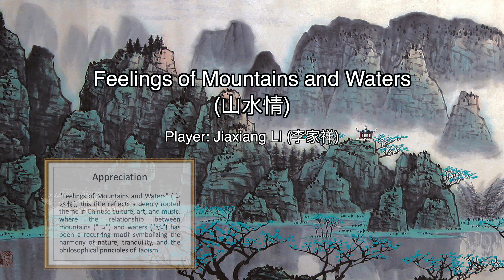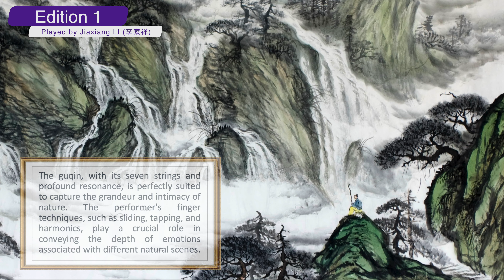A-4-2-3_026-Music Appreciation-Guqin-Feelings of Mountains and Waters (山水情)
Song Name: Feelings of Mountains and Waters (山水情)

 "Feelings of Mountains and Waters" (山水情), this title reflects a deeply rooted theme in Chinese culture, art, and music, where the relationship between mountains ("山") and waters ("水") has been a recurring motif symbolizing the harmony of nature, tranquility, and the philosophical principles of Taoism.

The term mountains ("山") and waters ("水") also refers to Chinese landscape painting, which seeks to capture the spirit, beauty, and emotions elicited by nature. Similarly, this piece endeavors to evoke the emotions and sentiments associated with the profound beauty of nature.

The piece starts with a gentle introduction, reminiscent of a slowly flowing river or a breeze rustling through the mountain forests. It sets a tone of tranquility and reflection, preparing the listener for a journey through nature.

As the piece progresses, variations in tempo and plucking techniques depict different scenes – perhaps the towering majesty of a mountain peak or the gentle flow of water in a brook. The nuanced play between the higher and lower notes might symbolize the interplay between towering mountains and deep valleys.

The ebb and flow of the melodies mirror the ever-changing nature of mountains and waters, reminding the listener of the transient beauty of life. The piece, in its entirety, captures a range of emotions, from moments of profound peace to bursts of joy and introspection.

The guqin, with its seven strings and profound resonance, is perfectly suited to capture the grandeur and intimacy of nature. The performer's finger techniques, such as sliding, tapping, and harmonics, play a crucial role in conveying the depth of emotions associated with different natural scenes.

Beyond its musical beauty, "Feelings of Mountains and Waters" resonates deeply with Taoist principles, emphasizing harmony with nature, balance, and the appreciation of simplicity.

Title: A-4-2-3_026-Music Appreciation-Guqin-Feelings of Mountains and Waters (山水情)